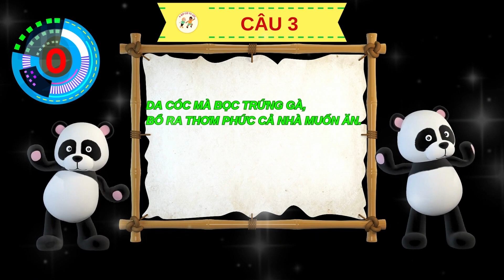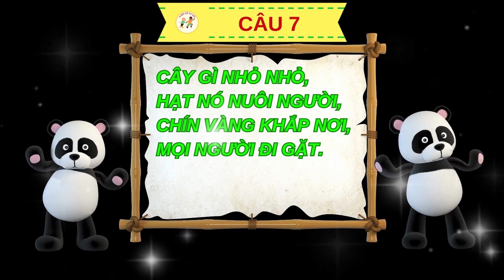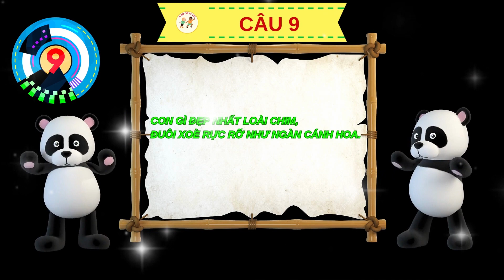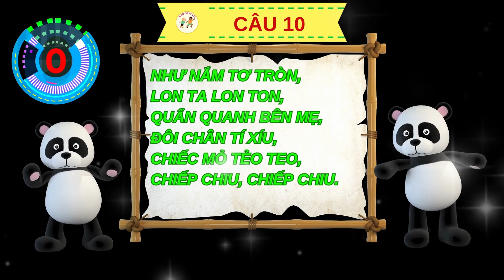1001 CÂU ĐỐ HAY NHẤT CHO BÉ PHẦN 4, GIÚP BÉ HỌC GIỎI VÀ THÔNG MINH.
1001 CÂU ĐỐ HAY NHẤT CHO BÉ PHẦN 4, GIÚP BÉ HỌC GIỎI VÀ THÔNG MINH.
CÙNG EM TẬP NÓI TIẾNG VIỆT.
A BỜ CỜ TV 123 là kênh giúp trẻ tập nói sớm, với tiêu chí chơi cùng  bé học cùng bé. Mình sẽ cố gắng hoàn thiện các video có chất lượng tốt nhất giúp các bé phát triển các kỹ năng nói và nhận biết sự vật hiện tượng, mang lại những điều bổ ích cho các bé.
Ngày càng nhiều trẻ chậm nói và tự kỷ hoặc rối loạn ngôn ngữ nên kênh A BỜ CỜ TV 123 ra đời với sứ mệnh giúp các em tập nói sớm và tiếp thu những kiến thức bổ ích và thú vị.

Mến chúc các bé luôn phát triển mạnh mẽ, vui khỏe và hạnh phúc.

© Bản quyền thuộc về A BỜ CỜ TV 123
© Copyright by A BỜ CỜ TV 123 Production

Đừng quên đăng ký kênh A BỜ CỜ TV 123 để xem và học cùng bé nhé, giúp các bé phát triển kỹ năng từ cơ bản nhất đến nâng cao, giúp bé tập nói sớm.
Nếu thấy video hay và ý nghĩa hay like và chia sẻ giúp A BỜ CỜ TV 123 nhé.